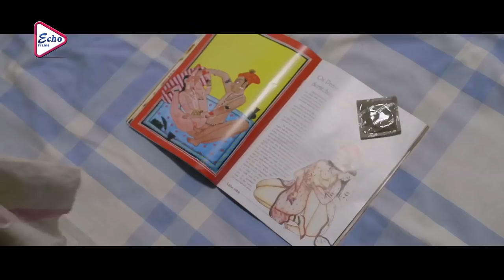NAYAN CHAPAR DINRATRI | নয়ন চাঁপার দিনরাত্রি | ROMANTIC JUKEBOX | ECHO BENGALI MOVIES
ECHO BENGALI MOVIES presents ROMANTICSCENEJUKEBOX from Bengali full movie "NAYANCHAPARDINRATRI" which was released in the year 2014, Directed by: SEKHAR_DAS, starring

Movie Credits :

Film. : NAYAN CHAPAR DINRATRI (নয়নচাঁপারদিনরাত্রি)
Director : SEKHAR DAS
Starring : RUPA GANGULY, BISWAJIT CHAKRABORTY, CHANDREYEE GHOSH, BARUN CHANDA, ALAKANANDA ROY, MANASHI SINHA
Music Director(s) :  DEBOJYOTI BOSE
Release : 2014